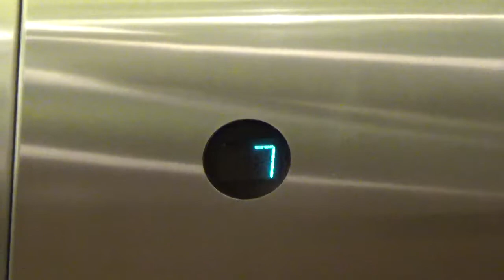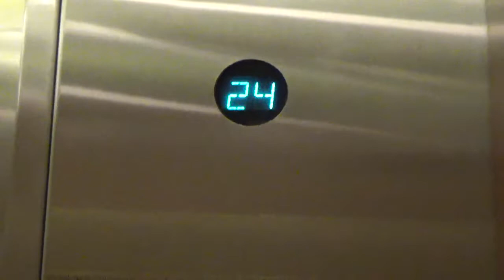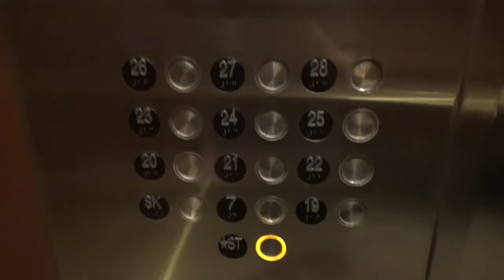Otis Traction Elevators (19-28) at LaSalle Plaza, Minneapolis, MN